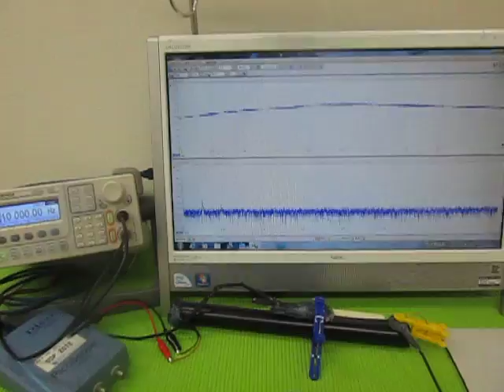超音波（発振制御）プローブ （超音波システム研究所 ultrasonic-labo）